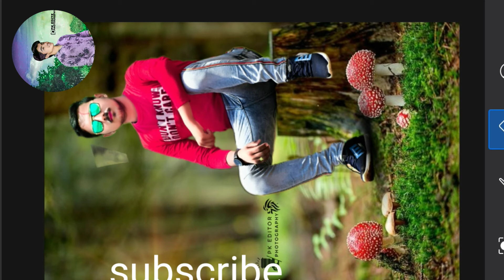picart photo editing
aaj ka photo edit